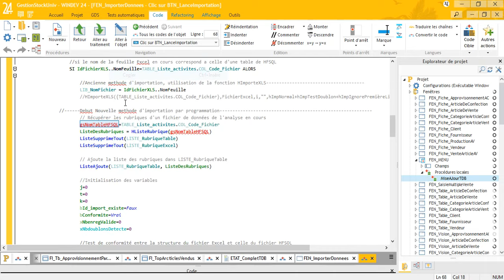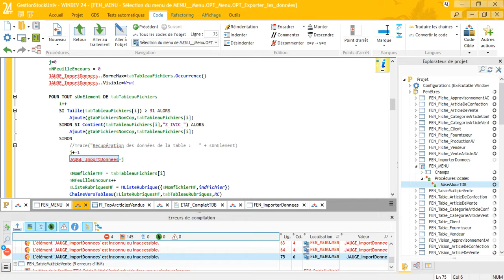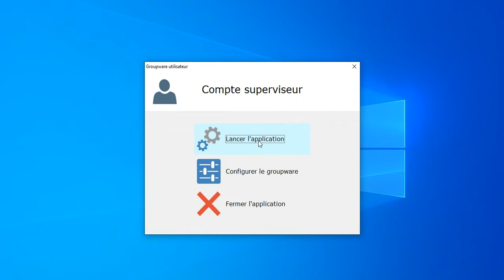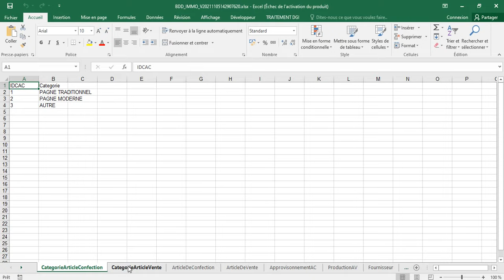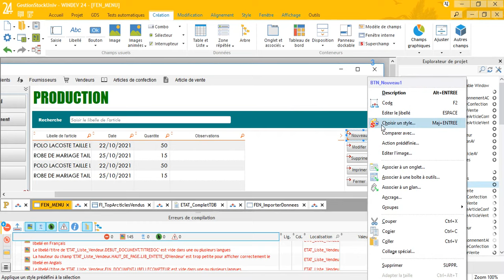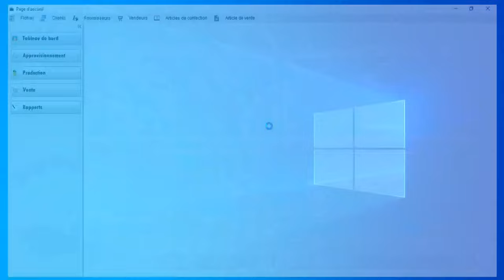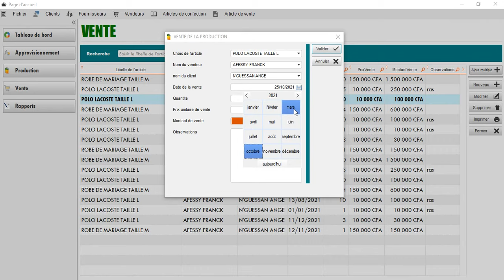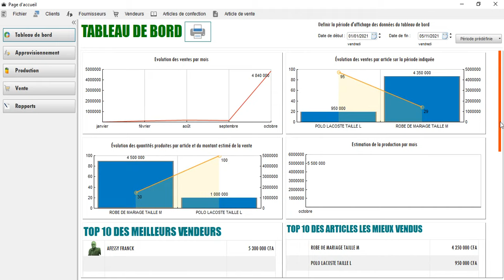#16 Windev Gestion de Stock/Vente, application complète de gestion de stock de A à Z - Dashboard #5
OBTENIR LE FICHIER (dès paiement le lien du fichier vous ai transmis automatiquement)
👉 Orange Money et Wave : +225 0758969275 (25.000 F/150000 F)
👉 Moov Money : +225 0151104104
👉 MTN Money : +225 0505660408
👉 WhatsApp (pour les paiements par mobile money, Wave ou Western union)
MES FORMATIONS CLES EN WINDEV ET EXCEL
NOS AUTRES APPLICATIONS EXCEL ET WINDEV
EXCEL

Pour obtenir les fichiers avec accès aux codes sources, des applications développées en WinDev, pour une adaptation personnelles
NOS DIFFERENTES FORMATIONS UDEMY ET E-LEARNING
NOS DIFFERENTS SERVICES COMEUP
👉 Elaboration de tableaux de bord sur Excel ou google data studio
NOUS CONTACTER
NOUS CONTACTER
AUTRES INFORMATIONS
VOUS SOUHAITEZ EFFECTUER UN DON A LA CHAINE ?